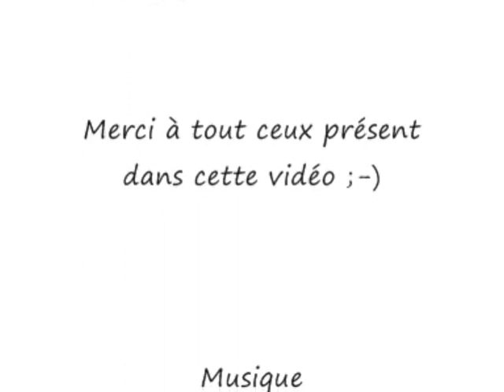Maple's Noob Slaugher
Idée originale : viper6367
Vidéo réalisé sur europe maple story.
Une bonne patie de rigolade. Rassurez vous la plupart des personnes présentent sur cette video n'ont pas perdu d'expérience du fait qu'elles n'avaient pas encore de job. Pour le reste, sachez que l'avidité d'argent est un très vilain défaut ;)
Cependant nous tenons à remercier ces personnes sans qui nous n'aurions jamais pût tourner cette vidéo.